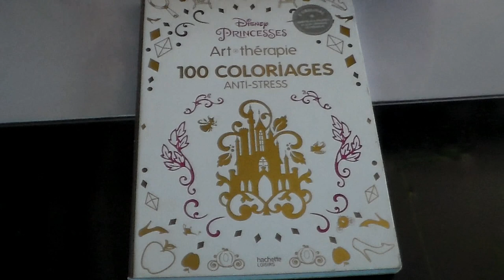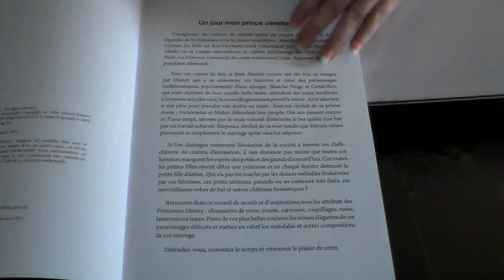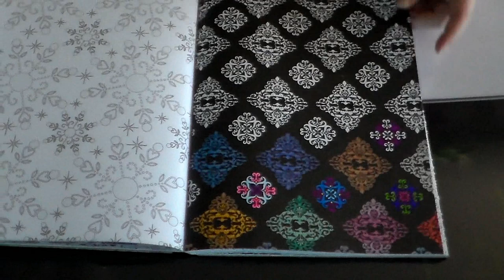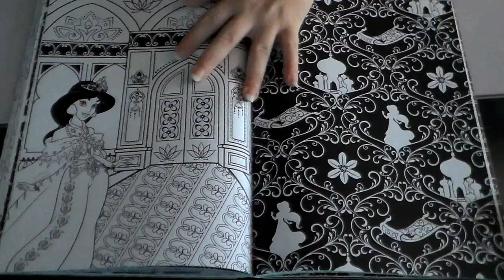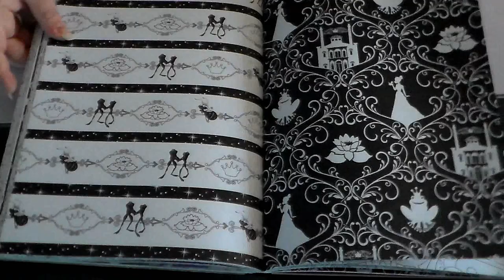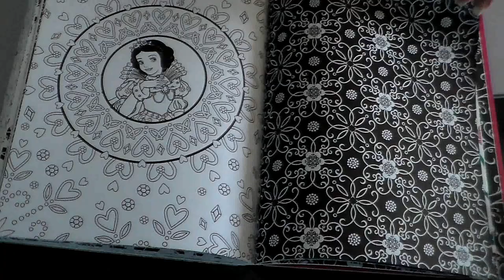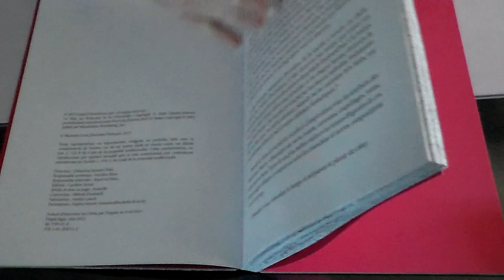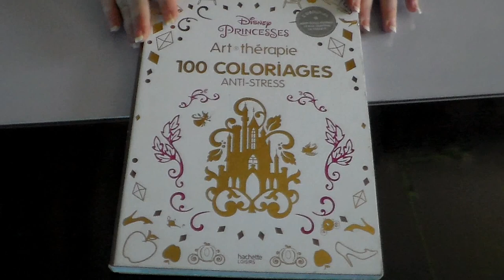[Revue] Présentation livre coloriage Princesses disney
Active la p'tite cloche si tu ne veux louper aucune vidéos ou ajoute moi sur les réseaux pour me suivre 💋

乂❤‿❤乂